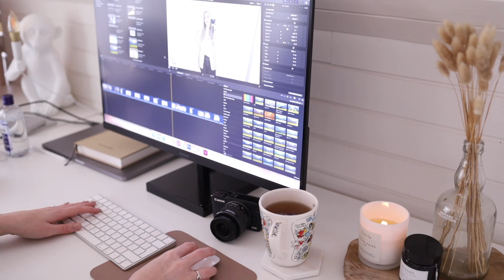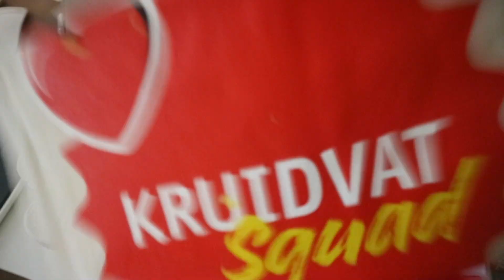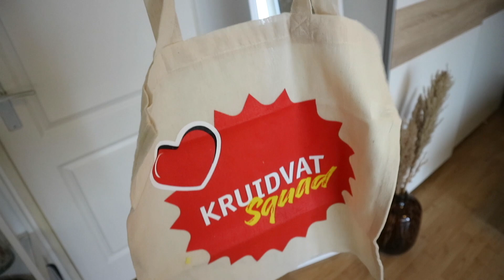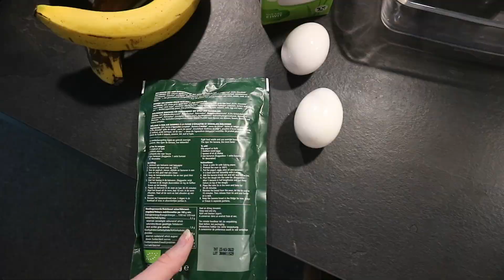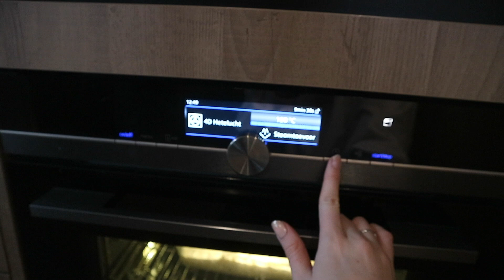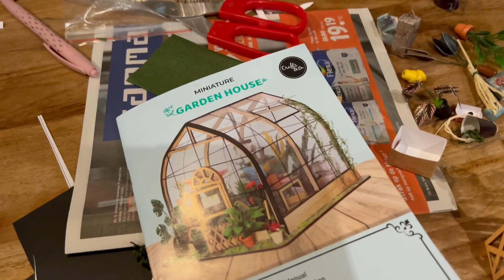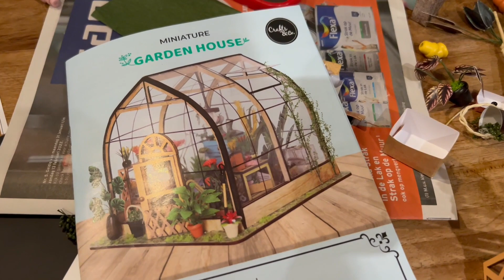JOSH V SHOPLOG, PAKKETJES UNBOXING - weekvlog #25 | Make Me Blush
Gebruik de code MAKEMEBLUSH20 voor korting

|| B E N O E M D E - V I D E O S ||

↠ Contact » info[at]makemeblush.nl - vervang [at] door @

|| A N D E R E - V I D E O S ||

↠ Welke YouTube Apparatuur gebruik je?

Hey, that's me op je beeldscherm. Ik ben Daniëlle, ben 25 jaar oud en ik maak video's over beauty en lifestyle. Regelmatig upload ik Action, Primark en overige shoplogs, Aliexpress reviews, Make-up opruimvideos en andere beauty gerelateerde dingen.

Deze video bevat gekregen producten van Lait de Soja, Kruidvat en NOOSH. Deze vermelding is onderdeel van de Social Code: YouTube. Voor meer informatie, ga naar